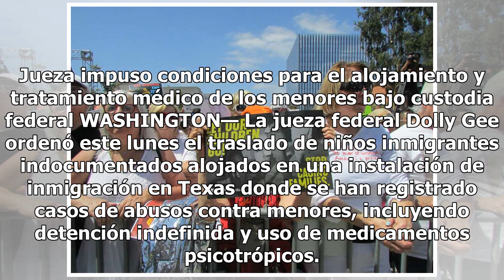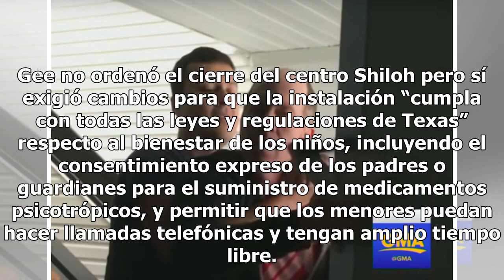Jueza federal ordena traslado de niños migrantes de instalación con historial de abusos en Texas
Jueza impuso condiciones para el alojamiento y tratamiento médico de los menores bajo custodia federal WASHINGTON— La jueza federal Dolly Gee ordenó este lunes el traslado de niños inmigrantes indocumentados alojados en una instalación de inmigración en Texas donde se han registrado casos de abusos ...